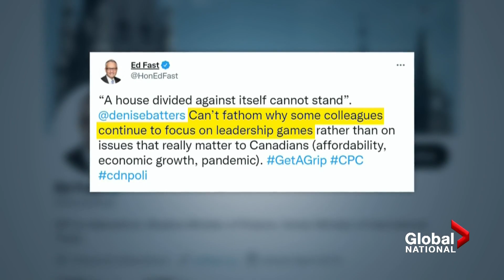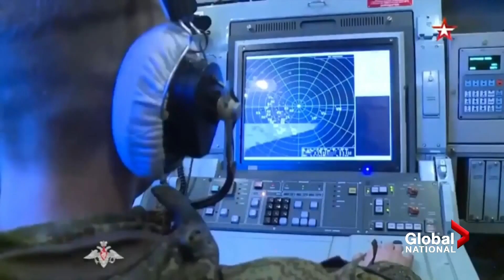Global National: Nov. 16, 2021 | Deadly mudslides, residents homeless in aftermath of BC flooding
Communities throughout British Columbia are devastated, after mudslides and raging floodwaters washed out roads and communities. Robin Gill surveys the destruction and hears from Global News photographer Mike Timbrell about his frightening encounter with a mudslide.

Meanwhile, the floodwaters are slowly starting to recede in Merritt, British Columbia, just months after wildfires destroyed the city. Heather Yourex-West spoke to some evacuees about how they're coping.

Survivors of sexual misconduct in the Canadian Armed Forces are still waiting for an apology from the federal government, as the number of claimants in a class-action lawsuit continues to rise. Mercedes Stephenson explains how this apology will be different from other high-profile apologies the federal Liberal government has issued.

Conservative Leader Erin O'Toole has now kicked Saskatchewan Sen. Denise Batters out of the party's national caucus, after she launched a petition calling for an immediate leadership review. As David Akin reports, O'Toole is finding support from within the party.

Pharmaceutical giant Pfizer has struck a deal to let generic drug manufacturers produce its experimental COVID-19 antiviral pill, in an effort to make treatments more accessible to lower-income countries. But as Crystal Goomansingh explains, the deal only involves about half of the world's population.

And Russia is drawing international condemnation after it test-fired a missile to destroy one of its own older satellites. But as Eric Sorensen explains, the resulting debris created a dangerous chain reaction and ignited questions about what the Kremlin is really up to.